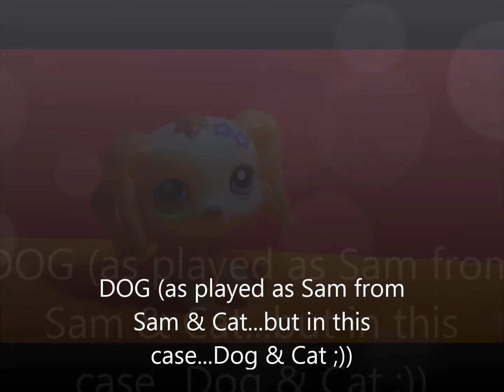New Series:Dog & Cat Trailer! New Series By-Basil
Enjoy the trailer! It is a parody of the classic Nickelodoen show,Sam & Cat.